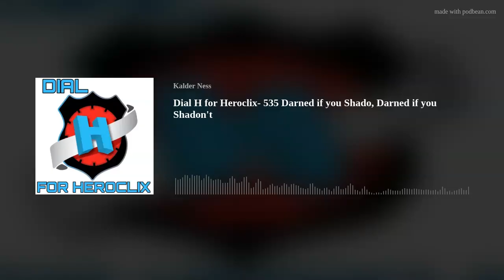Dial H for Heroclix- 535 Darned if you Shado, Darned if you Shadon't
Heroclix Podcast for players new and old! Hosts Kalder and Ian truly blend the Casual and Competitive aspects of Heroclix into this all encompassing board game podcast!

Join Kalder, and Ian this week as we talk about:
1.  Chat about rotation, what we'll miss and what we won't!
2. Building post rotation
3. Market watch with Ian